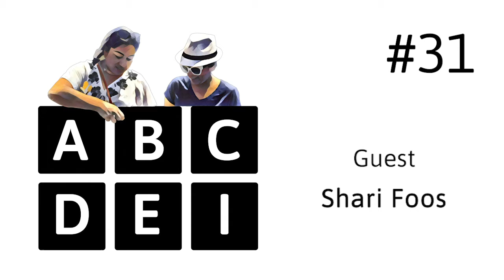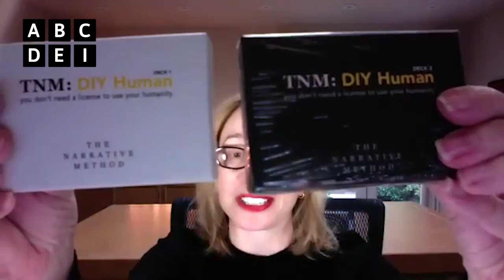“I want to own your pain” – with Shari Foos | ABCDEI - Podcast # 31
“It’s a profound thing to offer an apology. An apology is not dependent on forgiveness and has no excuses. An apology is me humbly coming to you and saying, “Oh, I see that I’ve hurt you; that I was inappropriate in some way.” And by the way, I may not have intended to hurt you. I may not even agree that it was something for which you should feel hurt. But that’s not the concern of the apology. The apology is merely recognizing that you feel hurt based on something I did or said. I want to own own your pain, and apologize for it” – Shari Foos

To kick things off this year, we have with us Shari Foos, Marriage and Family Therapist and founder of The Narrative Method.

Shari’s point of view on inclusion was honed while studying Narrative Medicine at Columbia University. The program was conceived as a way to teach empathy to doctors. “There was a huge perspective about social justice, and what does it mean for someone to speak for a patient and you can extrapolate that to what does it mean for anyone to tell someone else’s story. And so I have always been a big fan of the group process since I was a teenager, when I was depressed and found myself in group therapy. And what was so powerful that and I see to this day is that as important as one-on-one relationships are, they cannot simulate a good family the way a group can. And when everyone is nodding, because they understand what you’re saying, you feel normal, you feel good, you feel you belong. So that’s why I decided to take all of the work I had done, and create a group process where people could have meaningful conversations, without small talk, based on inspirational art, or videos or music or something that evokes a prompt, and then they’ll go into smaller groups and discuss those prompts. Or in the case of writing groups, they write about them.” – Shari Foos

Here’s some of what Susan and Rohini discuss with Shari

“We’re natural storytellers, based on the professional lines that we have chosen (as marketers and PR leaders), but our ‘why’ came from a personal and painful experience and the urge to make sure that doesn’t happen to somebody else, or the urge, perhaps for somebody else to learn from the hard soul searching work that we had done”

– Rohini Mukherji 3:53

“What Shari said about that “squeaky wheel” kid usually being the creative kid stood out for me. I have a 10 year old daughter and she’s definitely curious and challenging. She’s very, very creative. I say often, well you’re lucky, you’re in the right place to be that squeaky wheel. I’m listening closely because I want to encourage that creativity. Because for me, the environment was much more “Don’t ask too many questions. Be seen and not heard.” The person who’s telling a story is being brave. How do we make them more comfortable?”

-Susan Diaz  8:03

For that and more on empathy, apologies, creating safe spaces. Listen to the episode!

🎙️EP31 “I want to own your pain” – with Shari Foos

👉abcdei.ca
ABCDEI, is a podcast that explores the topics of diversity, equity and inclusion through stories of distinct and powerful lived experiences.

LinkedIn Post 👉